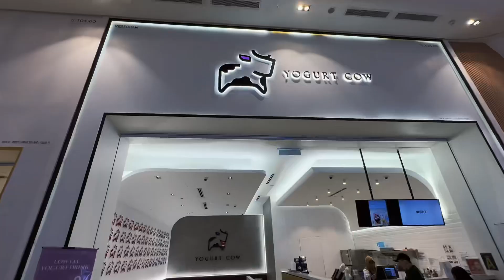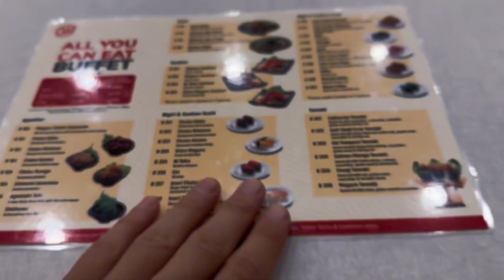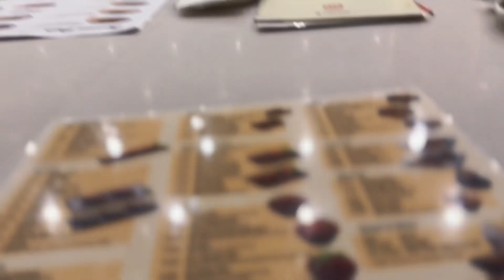Checking out Pavilion Bukit Jalil Malaysia Kuala Lumpur